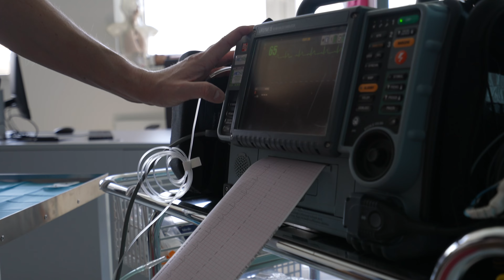SVK 2024: FZS UJEP - PhDr. Mgr. et. Mgr. Patrik Christian Cmorej, Ph.D.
Za Fakultu zdravotnických studií UJEP vystoupil na Studentské vědecké konferenci PhDr. Mgr. et. Mgr. Patrik Christian Cmorej, Ph.D. s projektem Fyzické omezení pacienta v pronační poloze a jeho vliv na dynamické soirometrické parametry a koncentraci end tidal C02 – pilotní studie.